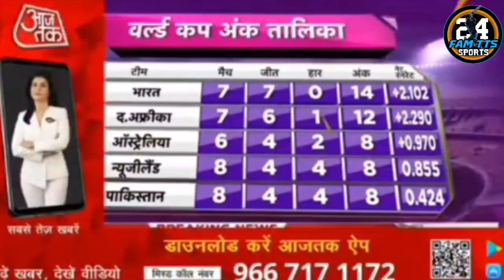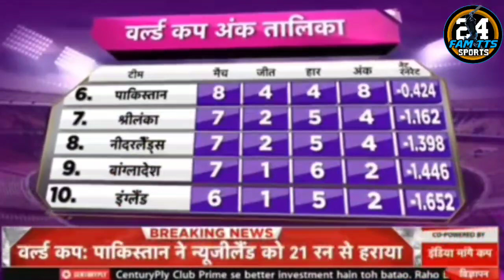Vikrant Gupta Reaction On Pakistan Beat New Zealand | Pak Vs NZ | Fakhar Zaman Heroic Batting Today